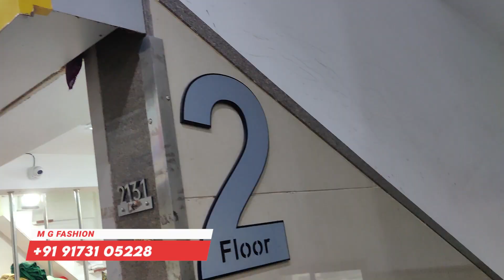₹14 से | Cotton Fabric Wholesale Surat | Clothes Market Surat Cotton Fabric Market Surat Fabric Zone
नमस्कार,
आज हम आपको फिरसे लेकर आगये हैं Cotton & Boutique Fabric के wholesaler के पास इनके यंहा प्रिंटेड कॉटन , प्लेन कॉटन, रायन वर्क, जॉर्जेट वर्क की सभी प्रकार की Variety आपको इनके पास देखने मिल जाएगी अधीक जानकारी के लिए Video पूरा देखें.

ADDRESS  :  2131- 32, 2nd Floor, AVADH TEXTILE MARKET, Opp. NEW BOMBAY MARKET, Umarwada, SURAT - 395 010
OWNER : RAM BHAI
अस्वीकरण :
इस वीडियो और चैनल का एकमात्र उद्देश्य सूरत में कपड़ा बाजार और दुकानों से संबंधित जानकारी प्रदान करना और शिक्षित करना है। किसी भी प्रकार के व्यवसाय में किसी भी प्रकार के लाभ या हानि के लिए Fabric Zone या
YouTube जिम्मेदार नहीं होगा। कृपया अपने जोखिम पर व्यापार करने पर विचार करें .

Cotton wholesale market surat
Designer fabric wholesale market
Cotton Fabric Factory in Ahmedabad
Cotton Fabric in delhi
Cotton Designer Fabrics in Maharashtra
Clothes Market in Chennai
Cotton fabric Factory in Mumbai
Cotton Clothes fabric in kolkata
Cotton Clothes Fabric in Bhopal
Clothes Fabric in Madhya Pradesh
Cotton Designer clothes in indore
Cotton fabric in Lucknow
Suits in punjab
dresses in punjab
Printed cotton fabrics
cotton in surat
Cotton fabric market surat
Rayon Fabric
Cambric Clothes Fabric
Cotton Suits Fabric
Boutique fabric
cotton twill fabricthan wale suit design
tvelo designer
the textile blogger
handwork suit
chanderi cotton
ਸਸਤੇ ਸੂਟ
cotton lawn fabric
cotton poplin fabric
cotton canvas fabric
cotton voile fabric
cotton sateen fabric
cotton lycra fabric
cotton spandex fabric
cotton duck fabric
fabric wholesalers in surat
cotton lycra fabric manufacturers in surat
cotton grey fabric manufacturers in surat
dress fabric
cambric cotton
riyon cotton
cotton suits
Riyon Wholesalers
Cotton
Chandni chowk bajar delhi
Surat Fabric Center
Ladies suit Fabric
Boutique fabric Wholesaler
surat  market
Bollywood designer fabric
Designer fabric
Summer collection